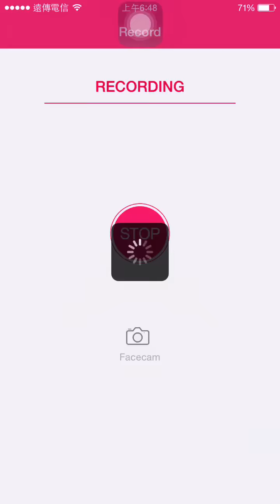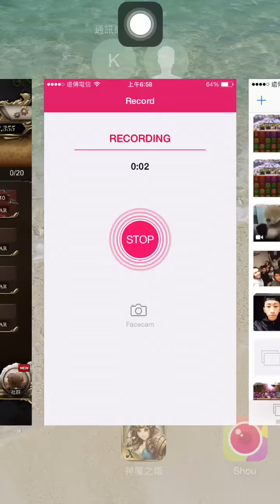神魔之塔 瓦爾哈拉國雙王Extra『鳴動權杖與威嚴之盾』皇甫隊首日通關